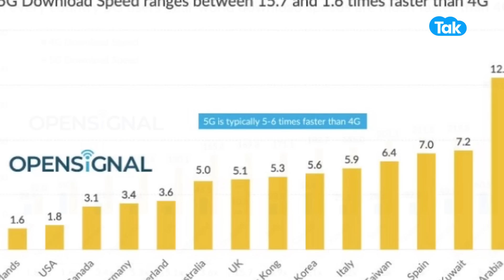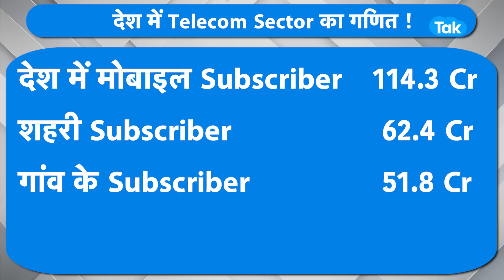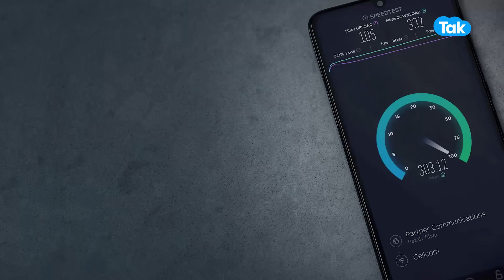किसके ख़िलाफ़ 3 CRORE शिकायत ? |BIZTak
देश में जल्द हीं 5g की सर्विसेज शुरू होने वाली है। .. इसको लेकर सभी तरह की तैयारियां पूरी हो चुकी है। ..लेकिन लोग अभी भी सही तरीके से 4g सर्विसेज को यूज़ नहीं कर पा रहे हैं। .. अभी भी लोग तमाम तरह की परेशानियों से जूझ रहे हैं। .. किसी का कॉल कनेक्ट नहीं हो पाता, तो कोई मिस कॉल से परेशान है... कभी क्रॉस कॉल लग जाता  हैं तो कभी इमरजेंसी में  फ़ोन लगाने पर आपको नेटवर्क आउट ऑफ़ रीच  बताने लगता है। ..